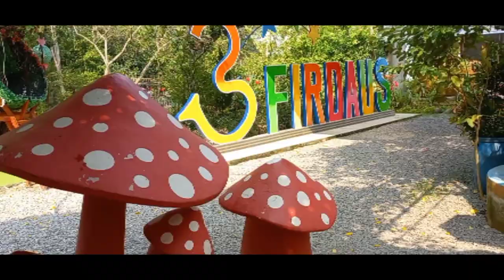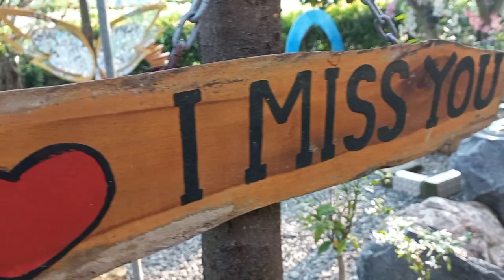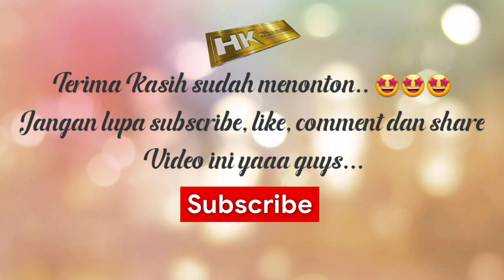🔴 explore wisata ‼️ kolam renang 3 bintang firdaus ⁉️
Alamat : Jatimulya, Terisi, Indramayu Regency, West Java 45262

Kolam Renang 3 Bintang Firdaus (TBF) yang terletak di Jalan Sumur Watu, Blok Lengek, Desa Jatimulya Kec. Terisi kab. Indramayu Jawa barat. Kolam Renang 3 Bintang Firdaus berdiri sejak tahun 2008 ( menurut pemilik Kolam Renang 3 Bintang Firdaus).

Pemilik Kolam Renang 3 Bintang Firdaus H. Abah Pipin, beliau memastikan akan selalu memberikan pelayanan yang  ramah dan akan memberikan inovasi-inovasi pada wisatanya agar para pengunjung merasa senang serta fasilitas yang ditawarkan akan terus di perbaiki demi kenyamanan para pengunjung.

Terima Kasih Semoga Bisa Menjadi Berguna hehe.
Eenjoyy...